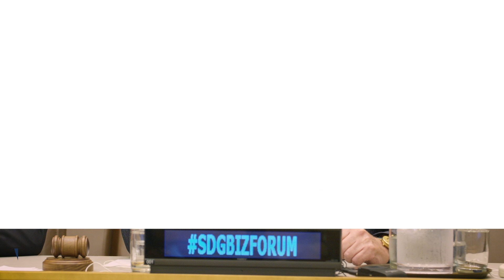Paul Polman Gives Impassioned Speech at SDG Business Forum 2019 (with captions)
Paul Polman, SDG Advocate and Co-Vice Chair of the UN Global Compact Board, made a passionate call-to-action to the companies everywhere at the 2019 SDG Business Forum.

Co-hosted by the International Chamber of Commerce (ICC), the United Nations Department of Economic and Social Affairs (UN DESA), and the United Nations Global Compact, the SDG Business Forum — now in its fourth year — gathered nearly 600 stakeholders to dive deep into sustainable financing, the future of business and scaling ambition for a sustainable world.